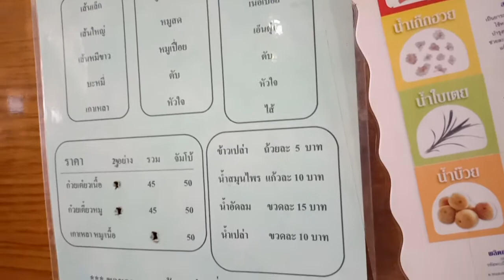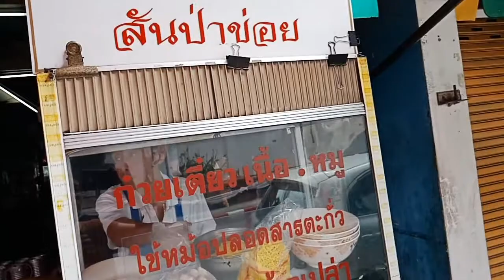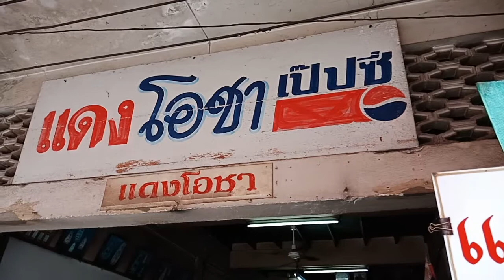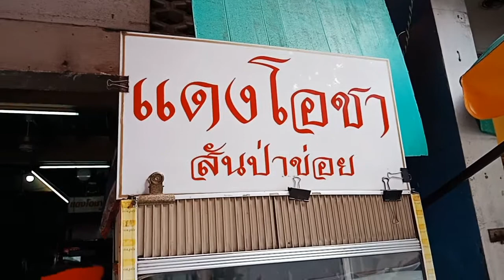ก๋วยเตี๋ยวแดงโอชา อร้อย อร่อย ตลาดสันป่าข่อย จ.เชียงใหม่/ DANG O-CHA NOODLE SHOP EP.91 ป้าแบม kasira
ก๋วยเตี๋ยวลำต้องมากิ๋นตี้ แดงโอชา กาดสันป่าข่อย จ.เชียงใหม่